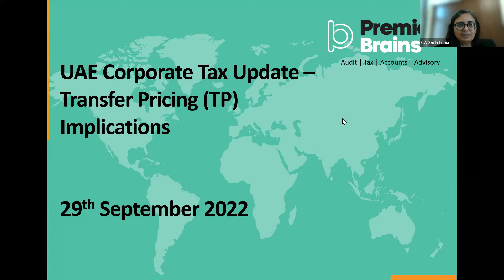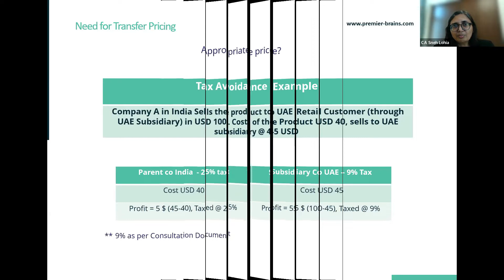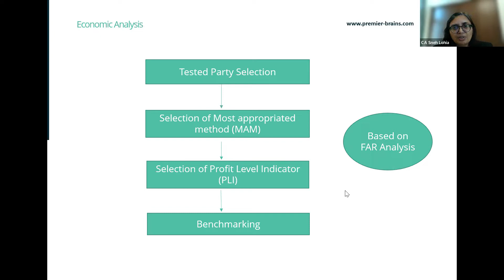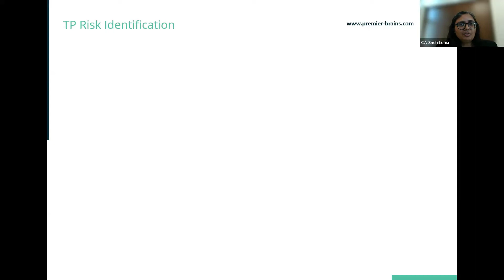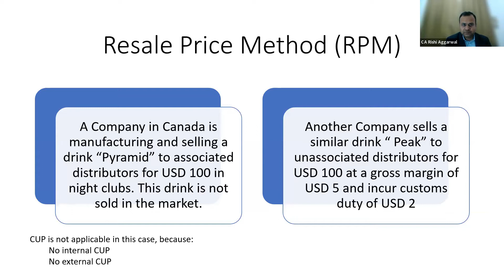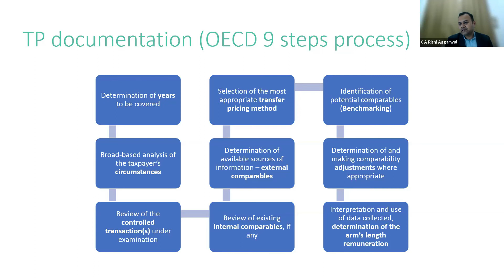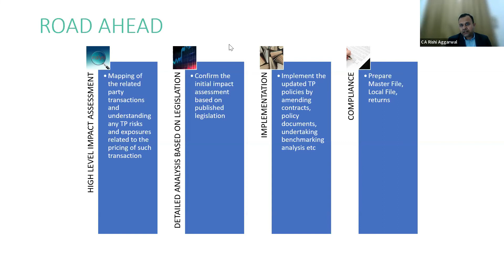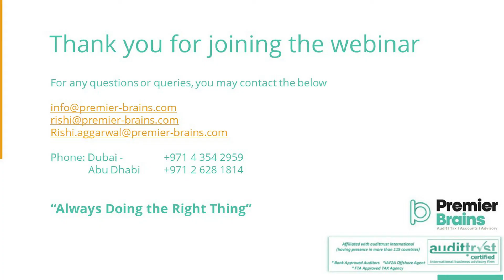Introduction to Transfer Pricing under UAE Corporate Tax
- Introduction to Transfer Pricing ("TP")
- Implications on UAE Corporate Tax
- Practical challenges to Transfer Pricing
- Transfer Pricing methods
- Transfer Pricing Documentation
- How to prepare for Corporate Tax in UAE